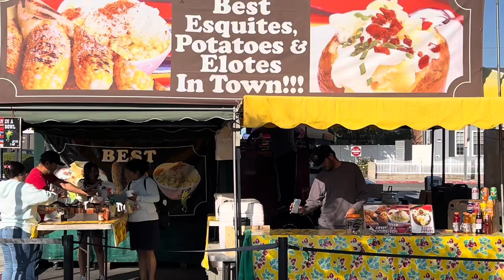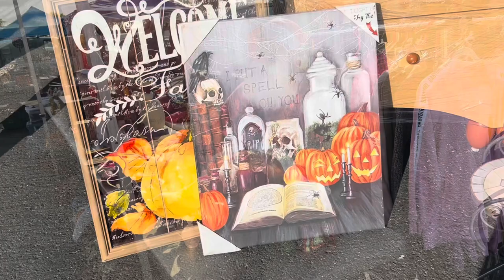Swap meet - Golden West College, 10/14/23